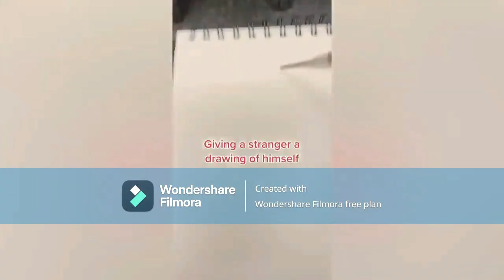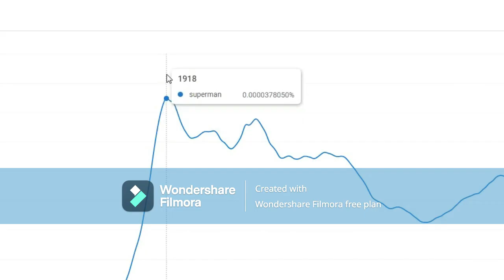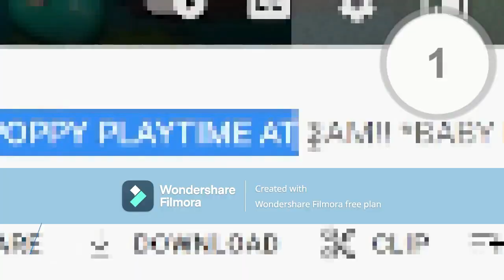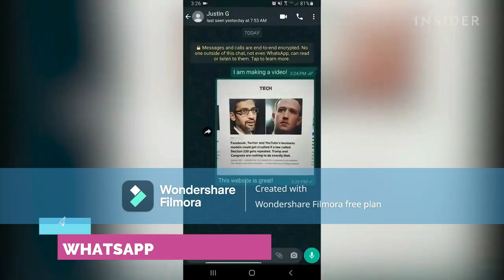MY OWN REWIND FOR 2022! | The Notesbook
I made my OWN rewind for 2022! btw happy new year!